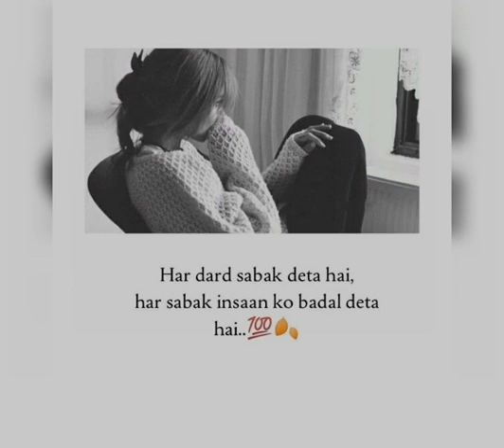Amorof whatsapp status